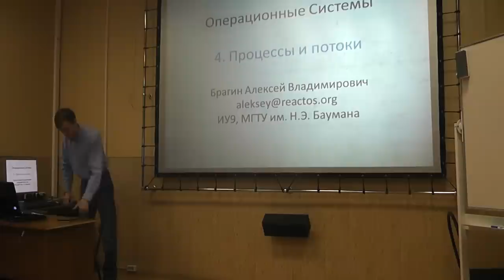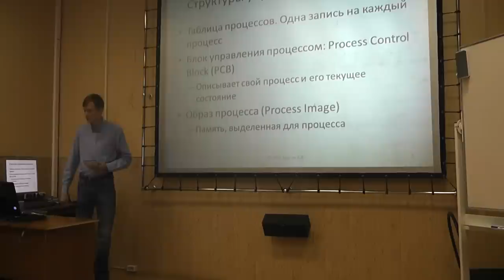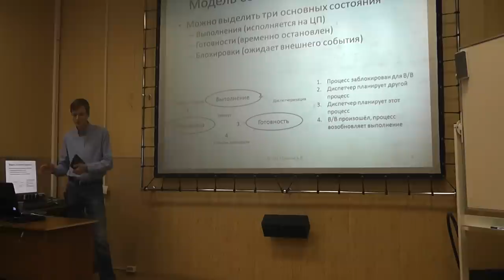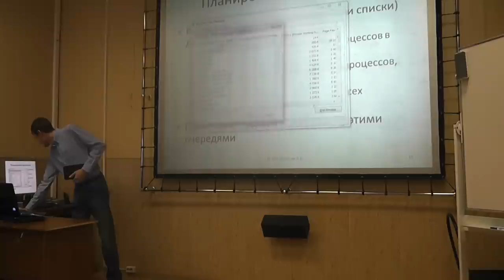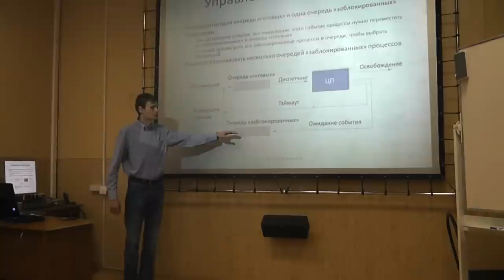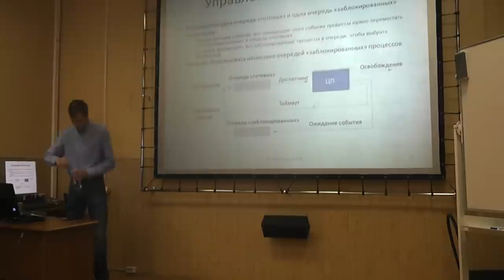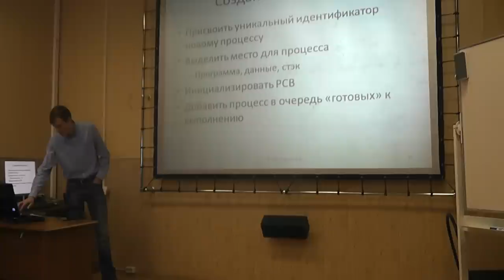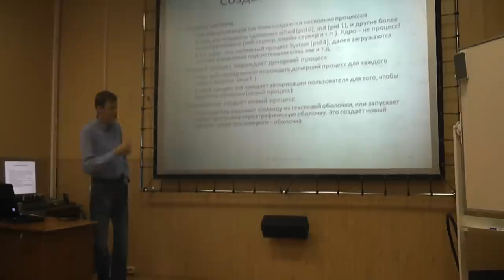Операционные системы, лекция 4, часть 1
!!! НОВАЯ ВЕРСИЯ С ХОРОШИМ ЗВУКОМ !!!
Лекция № 4 - "Процессы и потоки". Вводится понятия процесса в операционной системе, нити выполнения (потока), переключение контекста, а также затрагиваются вопросы различий реализации в UNIX и NT подобных системах.